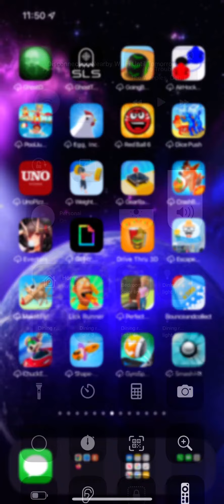Lick Runner the crazy addition